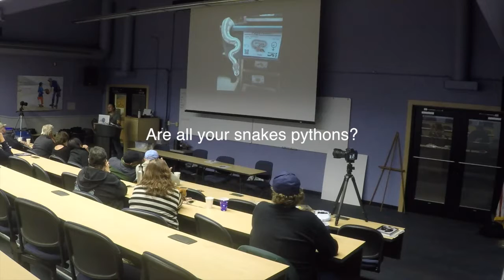TOO SLO Presentation - Ep. 12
I was given the opportunity to be guest speaker at the TOO SLO turtle club. Turning more people on to snakes everyday. That's the goal!